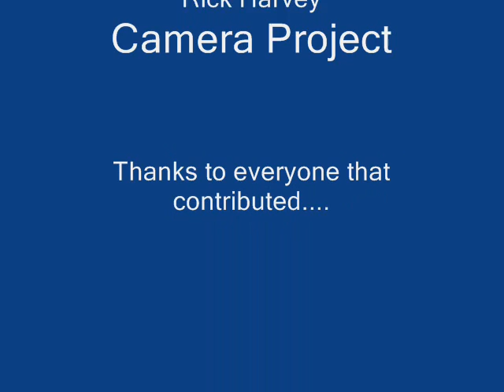Sierra MYC Tugboat Camera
Camera is mounted on a Atlantic Tugboat and sent off to take pictures of ODOM's out sailing on the pond.